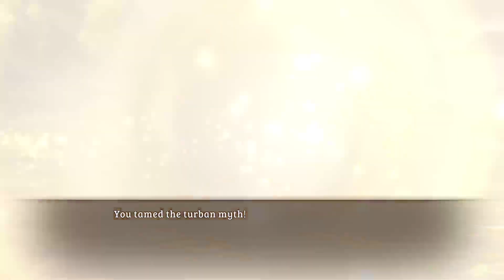Ni no Kuni: WWW - Part 11